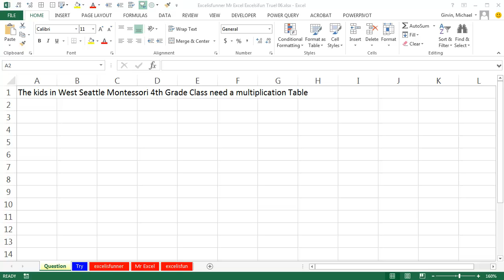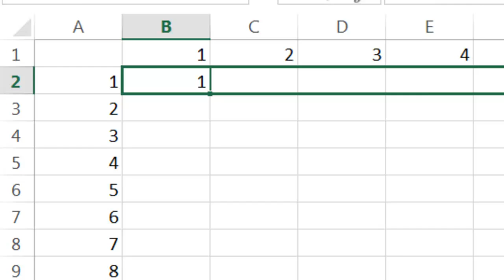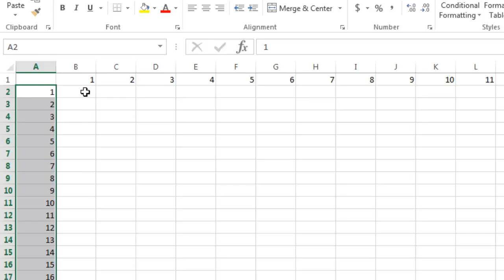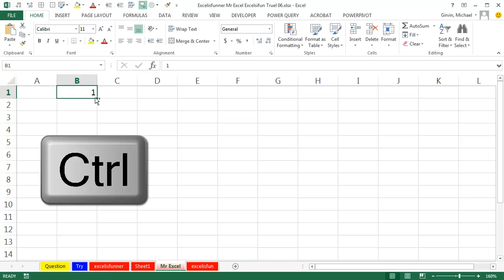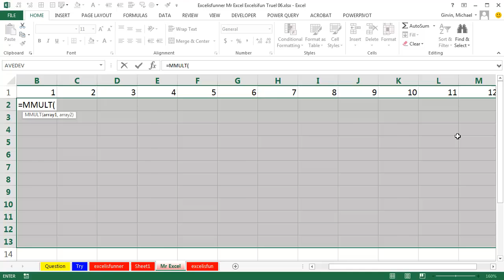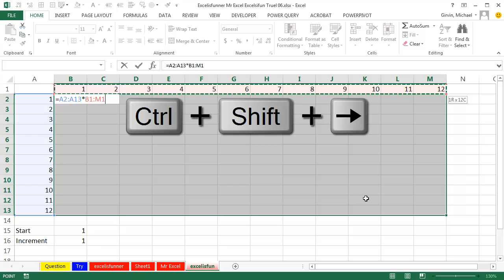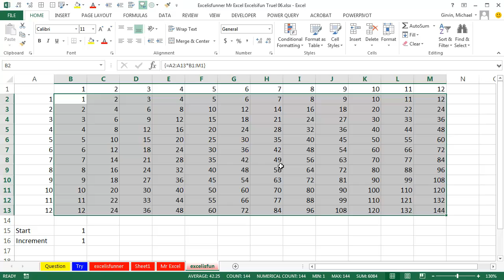Excel Easy Way to Create a Multiplication Table in Excel - Trueling Excel #6 - Episode 1957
Microsoft Excel Tutorial: Create a Multiplication Table In Excel

Welcome back to another exciting episode of Trueling Excel, live from Highline Community College. In this episode, Bill Jelen from MrExcel and Mike Girvin from Excel Is Fun are joined by nine-year-old Excel prodigy, Isaac, to tackle a common problem faced by fourth graders - creating a multiplication table.

Isaac shows us a quick and easy way to create a multiplication table using the "angry rabbit" method. By typing in the numbers 1 and 2, highlighting them, and using the "+" symbol, Isaac demonstrates how to quickly generate a table up to 12. He also introduces us to the "F4 Roulette" technique, which allows for easy repetition of formulas.

But that's not all, Isaac takes it a step further and shows us how to use the "merry-go-round" method to create a table up to 100. And for those who want to impress their friends, he also reveals a mind-blowing trick to create a table up to 1000!

But wait, there's more! Bill shares a personal story about how he used Excel to help his kids ace their multiplication table homework. However, things didn't go as planned when they had to take a test without the help of Excel. Mike jokes that they must not have been taking a class from him.

Next, Mike takes over and shows us how to create a fully adjustable multiplication table using the "MMULT" function and conditional formatting. He also introduces the concept of linking factors to create a table for any starting number and increment.

So join us for another exciting episode of Trueling Excel, where we learn from the best - MrExcel, Excel Is Fun, and nine-year-old Excelisfunner!

Table of Contents:
(00:00) Introduction and problem statement
(00:23) Isaac's solution using basic formulas
(02:03) Advanced solution using array formulas
(04:31) Bill's solution using matrix multiplication
(05:28) Mike's solution with adjustable parameters
(06:57) Conclusion and preview of next podcast

how do you make a multiplication table in excel?
how do you make a multiplication table with excel

At the 2015 MVP Summit, I caught up with Mike Girvin and his 9 year-old son Isaac shows his 4th grade classmates how to create a multiplication table. In this video, you will learn about F4 Roulette, MMULT function, a great array function, and more.